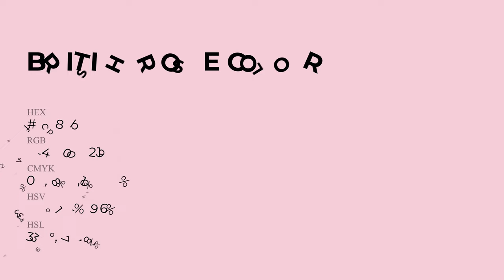British Rose color f4c8db hex Cool Violet color f4c8db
What color is British Rose ? f4c8db hex, Cool Violet color f4c8db

Hex f4c8db Color Code is also known as British Rose color

Hex f4c8db Color code in RGB color code model is created after adding 95.69% red color, 78.43% green color and 85.88% blue color.
Hex f4c8db Color code in CMYK color (process color) code model is generated after subtraction of 0% cyan, 18% magenta, 1% yellow, 04% black.